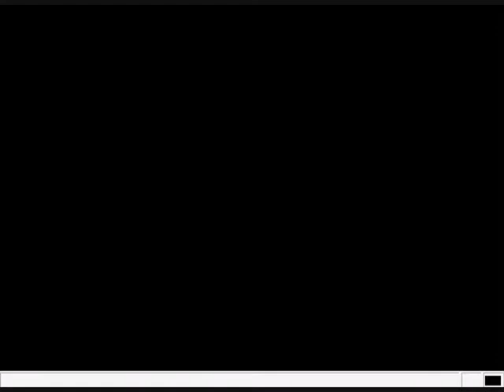Magic Knight Rayearth SSF Saturn emu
Running Magic Knight Rayearth on SSF 0.08 R11 for PC. Runs good, you will notice some slowdowns, but that's because my pc was recording this.